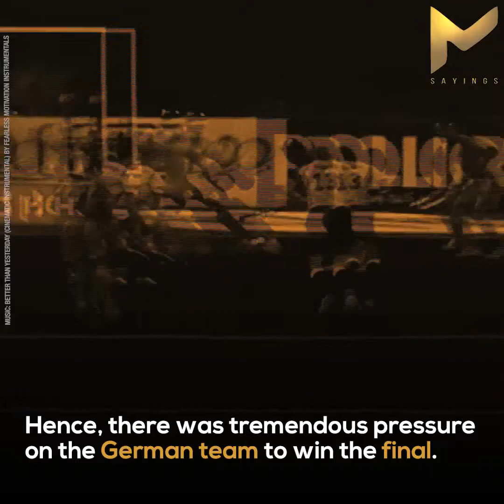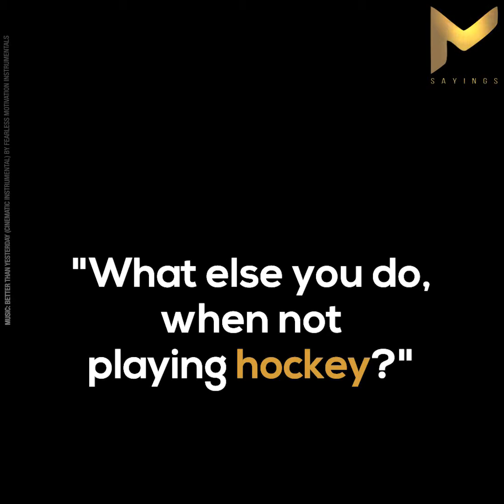When Hitler met Indian hockey player- Dhyan Chand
He showed his dedication towards his country... what an honour